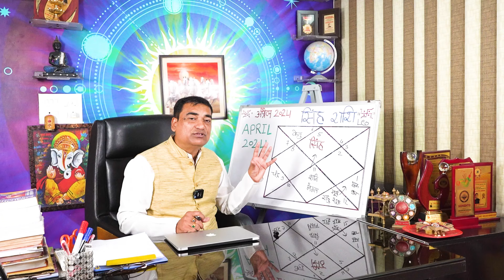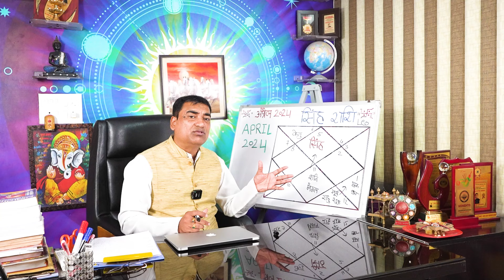किस्मत के सितारे बुलंद - सिंह (Sinh) Leo राशि जानिए वो तारीख जो बेहद खास होगी आपके लिए।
बहुत ही खास ग्रह योग के साथ अप्रैल 2024 का महीना आ रहा है। इस महीने  ग्रहों के राजा सूर्य उच्च के हो रहे हैं जबकि तीन अन्य ग्रहों का भी गोचर बेहद लाभ कारक होगा। अप्रैल 2024 के शुभ अशुभ तारीखों का वर्णन भी इसी वीडियो में आपको मिलेगा। एवं महत्वपूर्ण उपायों के साथ यह वीडियो उपस्थित है। अतः इस वीडियो को पूरा जरूर देखें कृपया स्किप ना करें।
Dr. Krishna Kant Chaturvedi
Professional Consultation: